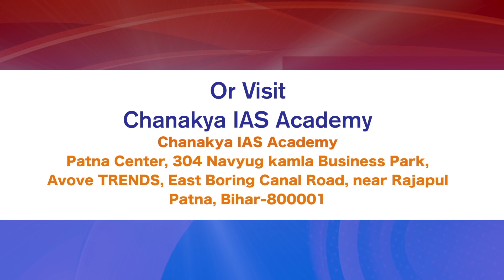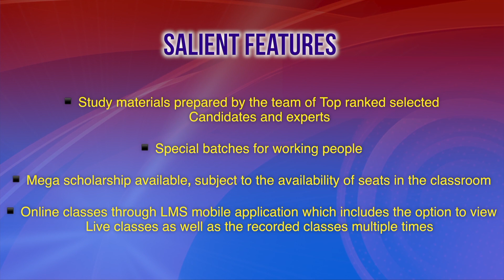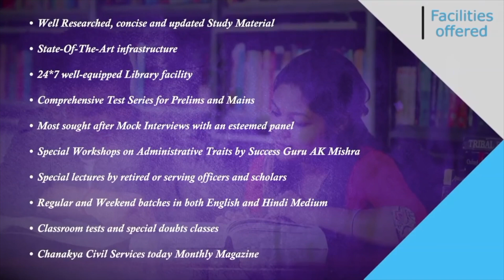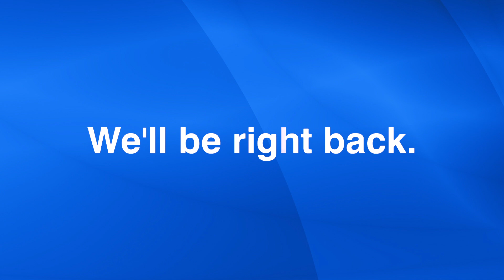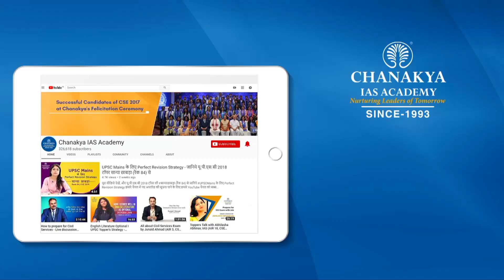64th BPSC Topper Interview | Archana Kumari, Rank 25 | Success Speaks With AK Mishra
Watch 64th BPSC Topper Archana Kumari Detailed interview who got Rank 25 in the BPSC 64th Examination. She talks about how to answer questions in the BPSC exam and suggests reading the NCERT study material Properly. She shared her success journey in an episode of Success Speaks with Success Guru AK Mishra.

Her mother-in-law supported her a lot in her struggle. She asks to understand the syllabus well and solve as many previous year papers as possible. She further gives BPSC preparation tips and strategies for mains, how to read the newspaper.

We heartily congratulate Archana Kumari on this Great achievement and wish her all the very best for his future success.